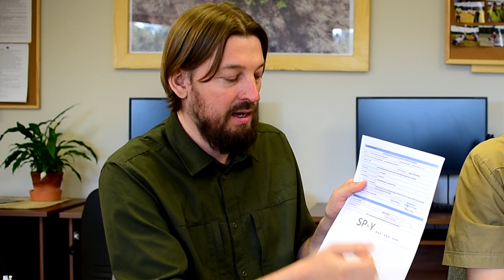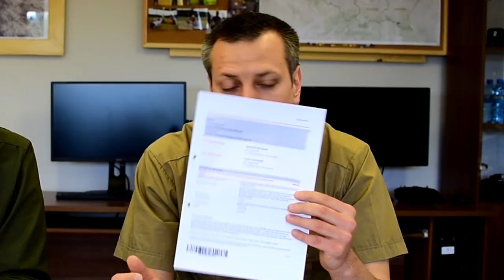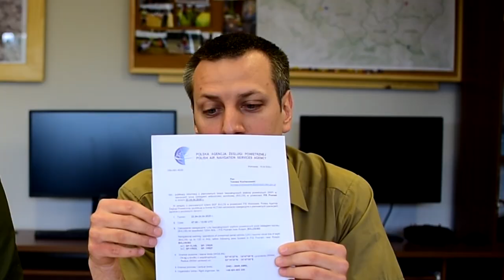Film instruktażowy - zgłoszenie lotu BVLOS